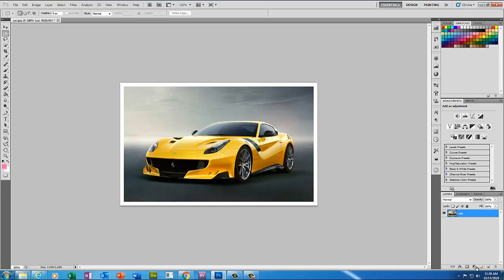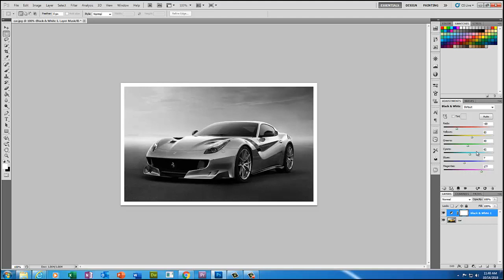make photo black and white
This video will enplane how to make black and white photo in Photoshop.